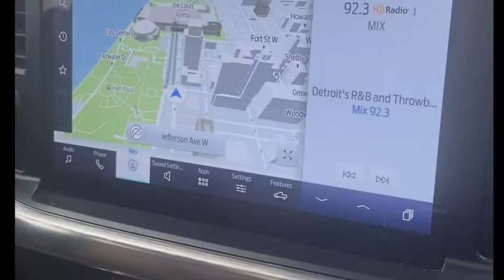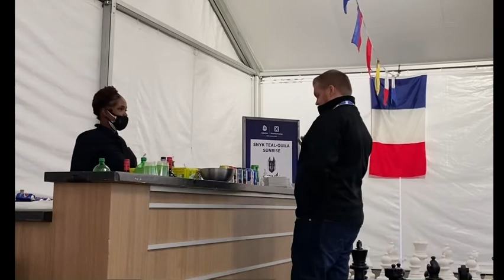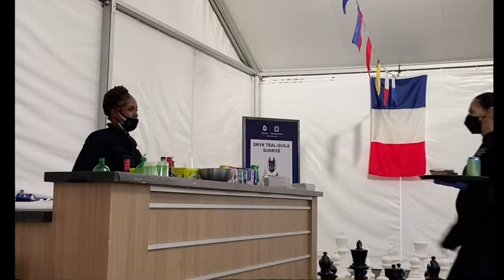Bartender | Banquet Server | Work style vlog